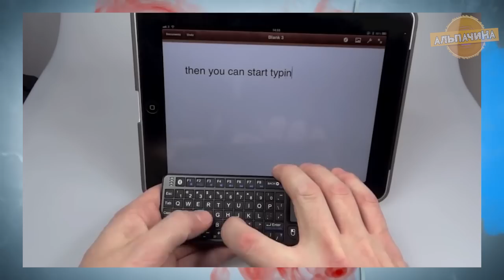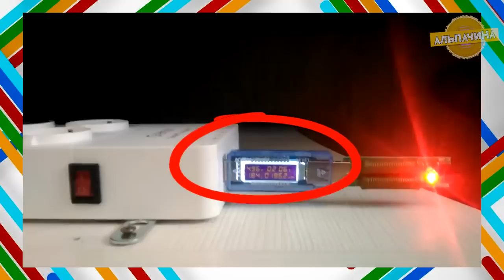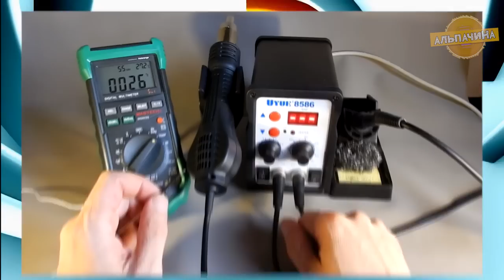10 КРУТЫХ И ПОЛЕЗНЫХ ЭЛЕКТРОННЫХ ТОВАРОВ С АЛИЭКСПРЕСС ИЗ КИТАЯ + КОНКУРС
Сегодня я покажу вам необычные и полезные електронные товары с сайта Алиекспресс:
2. Беспроводная клавиатура с тачпадом
3. Умные весы : Извините, ссылки нет
4. Ванна для плавления олова(припоя)
5. Удлинитель с USB портами
6. Магнитный переходник для Android
8. Колонка : Извините, ссылки нет
★★ КОНКУРС, победителем становится случайный участник. Для участия нужно:
3. Оставить комментарий под этим видео.